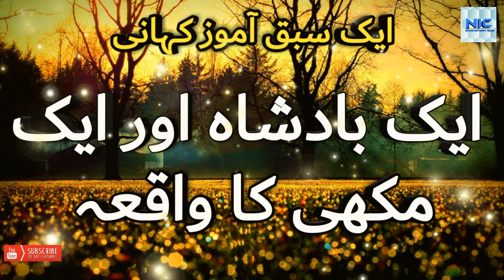badshah or makhi ki kahani || king || bee || stories || Urdu/Hindi || by-NIC